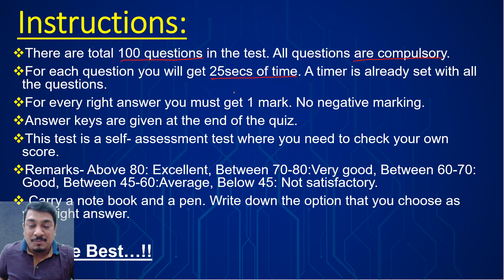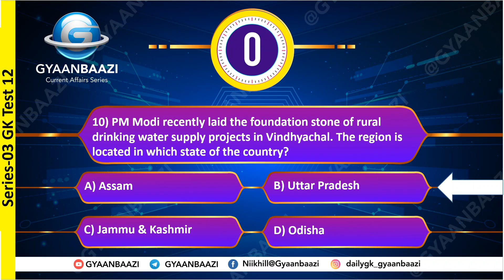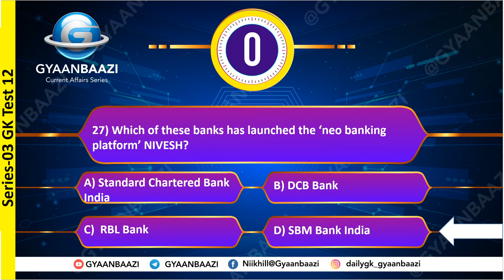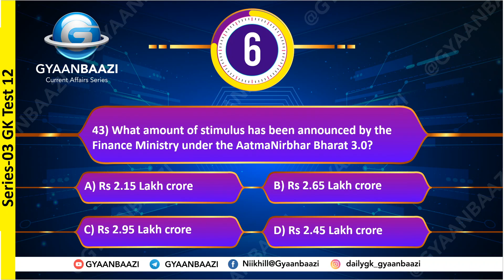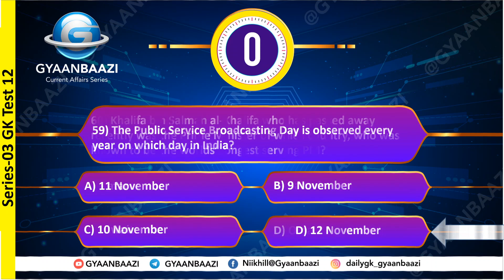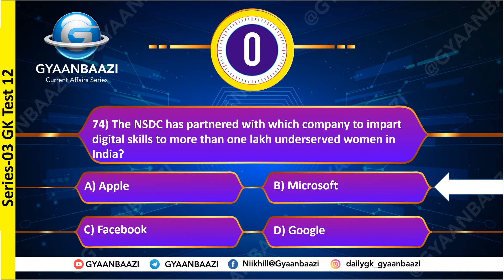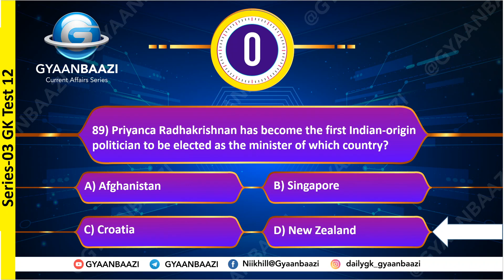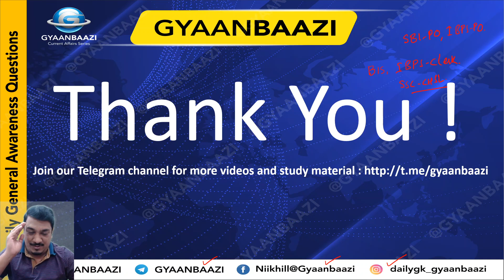SUNDAY SUPERFAST GK TEST(BSI AND IBPS-CLERK) TEST#12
Hello freinds,
Today you are going to have  a GK test with 100 questions.
Syllabus: NOVEMBER MONTH GK
The Sunday GK tests are exclusive service(completely free) of Gyaanbaazi. IT is extremely helpful for those students who have started their Banking exam preparation few months ago. Infact, it is equally suitable for those who are beginner. Students appearing for exams like SSC/Railways etc can also appear for this test.

For the complete overall performance of students it is important that such tests must be conducted on regular basis. The Syllabus of the test includes all type of questions from various fields.
Thousands of students are appearing for such tests on regular basis.
To make thorough preparation for them we have also started giving the students the "Sunday GK Test". In this test, Students will be given with 100 GA quiz questions( MCQs) and 25 seconds will be allotted for each question. This Could be a  unique practise for students in Lockdown Period.
All the students must read the following points before they appear for the test:
1) This is a self-assessment test.
2) Answer keys will be given to you at the Last.
3) Donot skip any question. Appear for the complete test.
4) Your score may improve gradually. So dont bother too much about score. Just maintain consistency.
5) The test timings are fixed @ 11.30 PM every Sunday.
7) All the best!!!
Teacher's profile:

NAME:NIIKHILL

Educational Qualification:
B.E.(MECH),MBA(OPERATIONS),DIM(HR)

Industrial Experience:
Worked with reputed MNCs like MRF tyres,GOODYEAR tyres for 5 years.

Teaching Experience:
📍More than 9 years of teaching experience in competitive examinations like BANKING, MHCET,CAT, NTSE, SSC, RAILWAYS.
📍 Expert in Subjects like CURRENT AFFAIRS, STATIC GK, GENERAL STUDIES(History, Civics, Geography, Economics).
📍 Having 5 years of Teaching experience in ENGLISH subjects for Students of MBA-CAT and BANKING.
📍4 Years of Teaching experience with 8th, 9th, 10th Standard of NCERT/ISCE/STATE BOARD.
SUBJECT: History, Civics, Geography,Economics
यह विडियो BANKING,SSC-CHSL,RAILWAYS के छात्रों के लिए अत्यंत महत्वपूर्ण है। यदि आप इन्हीं परीक्षाओं में GENERAL AWARENESS/STATIC GK विषय को लेकर चिंतित है तो ये सीरीज के सारे विडियोज आपके लिए लाभकारी होंगे।
कृपया विडियो देखते समय निम्न बातों का ध्यान रखें:
✔️ नोट्स बनाएं
✔️ विडियो को अंत तक देखें
✔️ कॉमेंट सेक्शन में अपना अनुभव साझा करें
✔️ सीरीज के सारे विडियो देखें, ताकि पूरे सिलेबस की तैयारी हो सके।

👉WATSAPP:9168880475